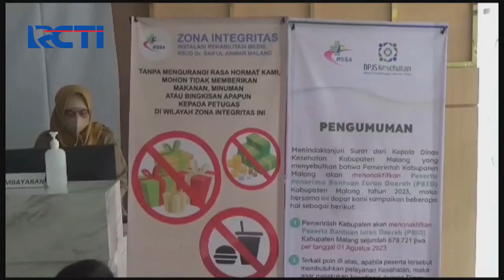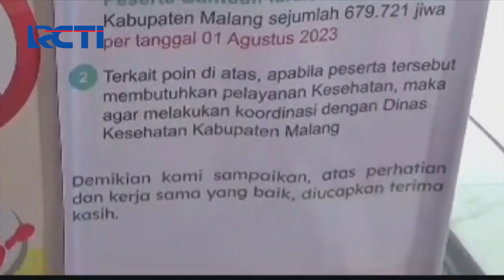671 Ribu Lebih Warga Peserta BPJS di Kabupaten Malang Dihentikan Sementara - SIS 09/08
671 Ribu Lebih Warga Peserta BPJS di Kabupaten Malang Dihentikan Sementara - SIS 09/08

Seputar iNews Siang 9 Agustus 2023